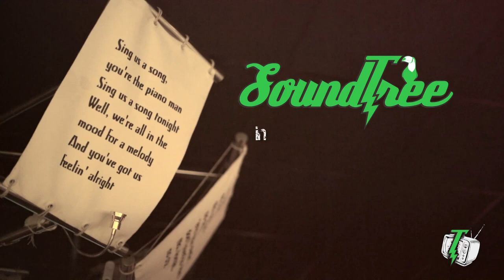World Music Day Special: Ashutosh Bhattacharya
Sound Plunge is all about Music! Movement! Respect!